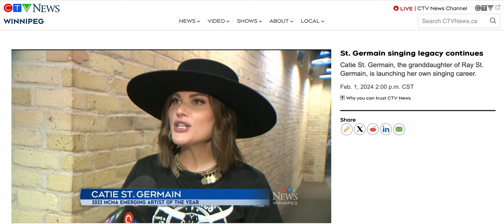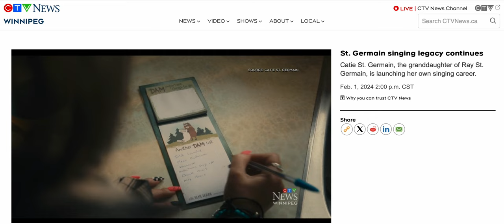Catie CTV Spotlight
Catie St. Germain is the spotlight feature on CTV Morning Live Winnipeg.
She is releasing a new video.
Catie is the grand daughter of Candian Country Music Hall of Famer Ray St. Germain.